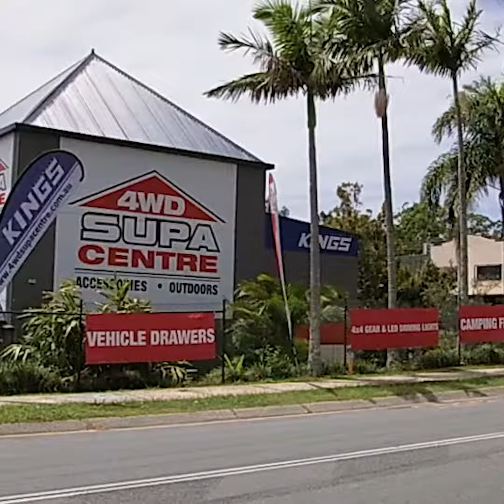With more new stores, there are more opportunities to see our products before your buy!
4WD Supacentre is an Australian owned company offering quality 4WD, camping and outdoor products at wholesale prices. We carry a wide range of products designed to make your 4WD or camping trip that much more enjoyable. Products range from air compressors, awnings, awning tents, camping gear, exhausts, led lights, Titan rear drawers, recovery gear and heaps more!

Thousands of happy customers every week – quality gear at affordable prices – 12 month warranty – 30 day money back guarantee.